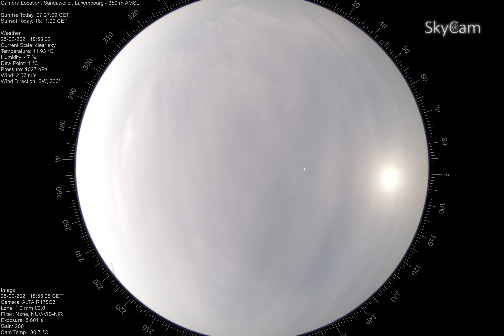2021 02 25 to 2021 02 26